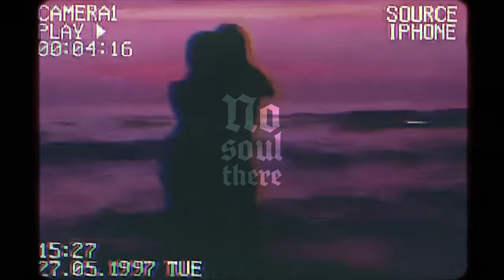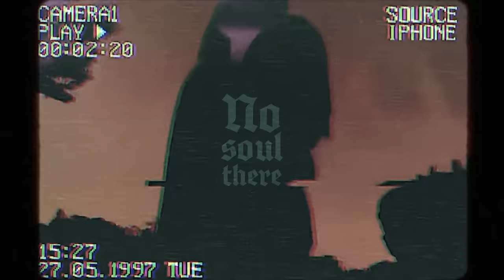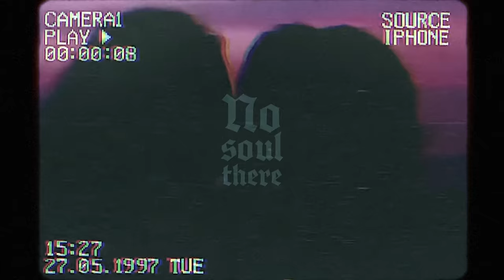No Soul There (Beat Version) | Prem Dhillon | Rass | Latest Punjabi Song@PremDhillonchannel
Prem Dhillon Presents :

Instagram Reels Promotion - BOSS MUSIC PRODUCTIONS

Song - No Soul There
Singer - Prem Dhillon
Lyrics/Compostion- Harmanjeet singh
Visuals - Ekager gill
Online Promotions - Gold Media
Label - Prem Dhillon